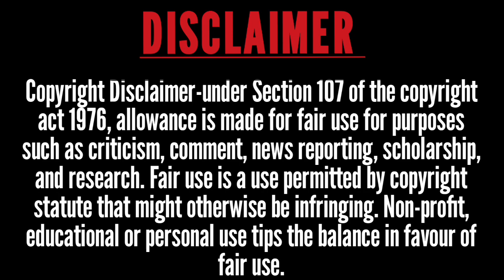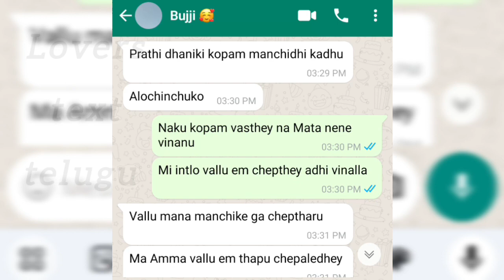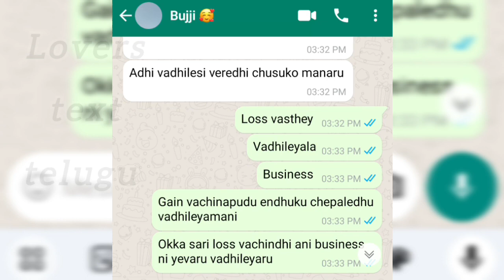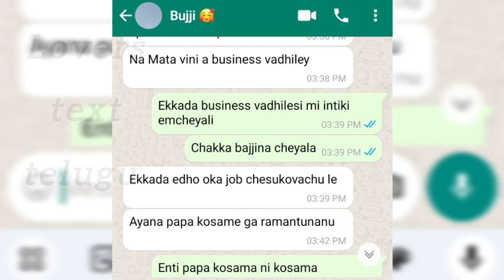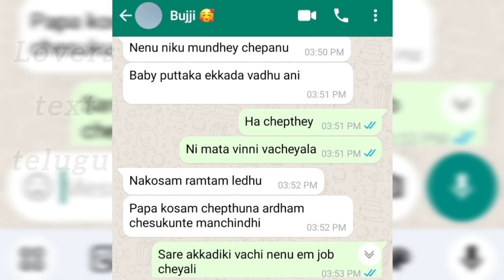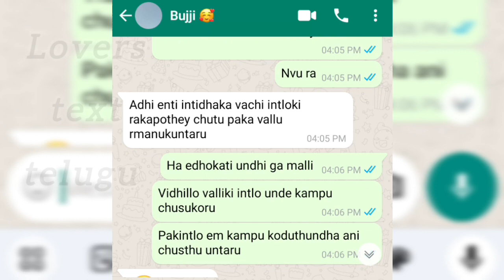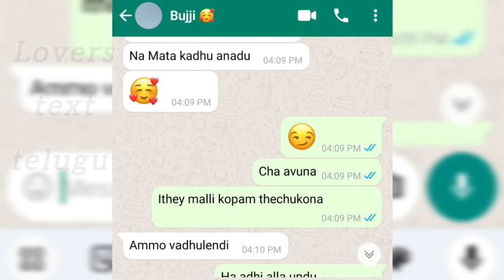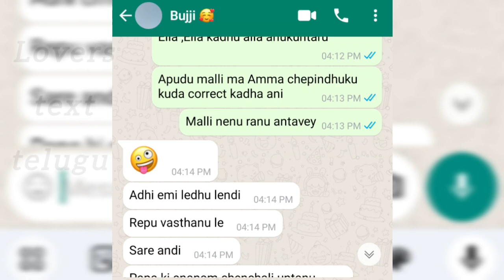@Wife&Husband💔Fighting||After Love Marriage🥰||Lovers Text Telugu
bava mardhal chat

love status tips,

telugu tips,

romantic love tips,

dating tips,

love proposal tips,

lovers text telugu channel,

love at first site tips,

s** useful tips,

how to proposal love,

telugu tips,

boys& girls chatting,

friends chatting tips,

cute girls chatting,

heart touching tips,

Periods time whatsapp Chatting,

bf&gf online chatting,

Telugu chats.